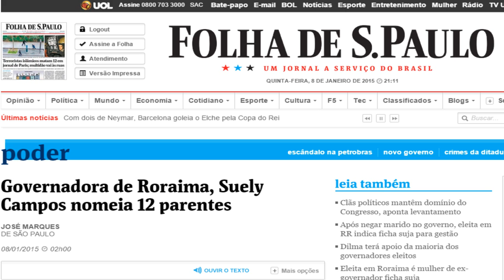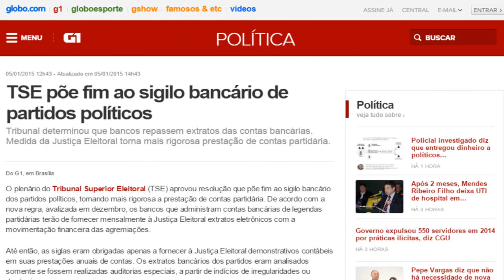NA#67 - NEPOTISMO EM RORAIMA (NA CARA DURA!)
A Oligarquia existe!
Depois que o Ficha-Suja Neudo Campos teve que pedir para sair da campanha para o governo de Roraima, sua mulher assume a candidatura e logo de cara pratica o nepotismo na maior cara dura.